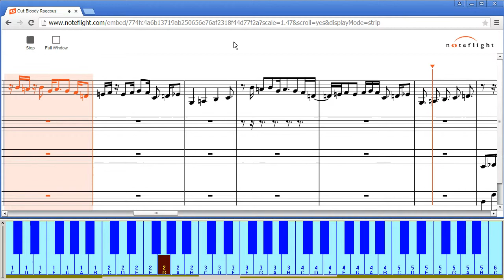Out-Bloody Rageous trying to figure out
Two variations on how to notate the rhythmic values of what I call the "C" passage/section of "Out-Bloody Rageous" by Mike Ratledge. This is the 2nd time the composition modulates downwards (a minor-third, to "g" dorian).
I'm not sure what the precisely right notes are.

Maybe the last note in the 2nd-last phrase of this modulated "C" passage should be a 16th and the beginning of the following phrase, which is ascending series of notes (upwards scale-wise) should begin in the last 16th note of the previous measure (note-tie), so that it spans the bar-line (boundary between the two measures)  hmm,

... or maybe it's a grouplet (tuplet)  tripleted rhythm of some sort -- just like the rhythmic values of the piano chords for the "B" section, which is also in the minor-third modulation (g, in this case). I know, I couldn't figure out those rhythmic values correctly, either.